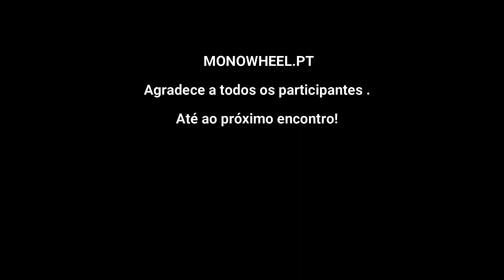MONOWHEEL.PT MSPRO Ride in LIsbon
Ride in Lisbon